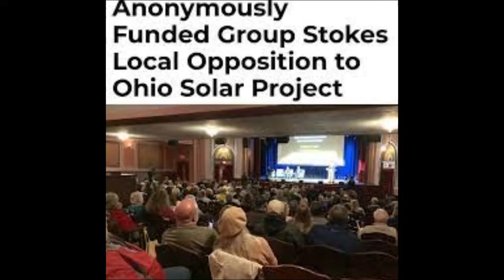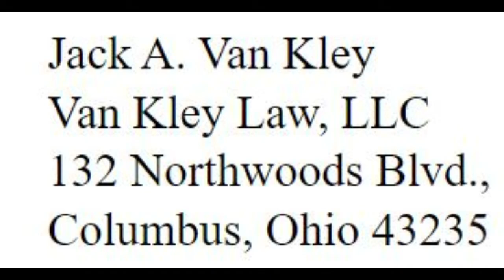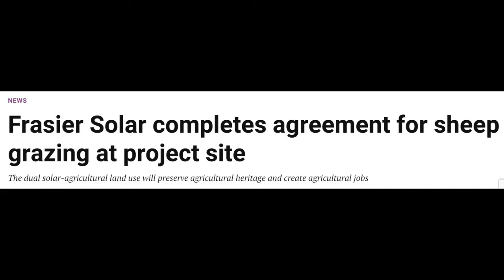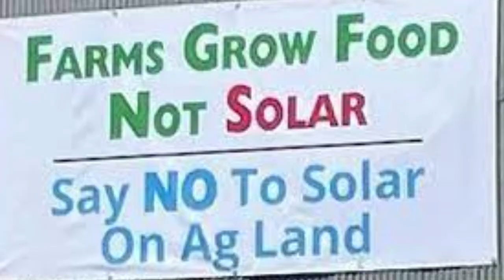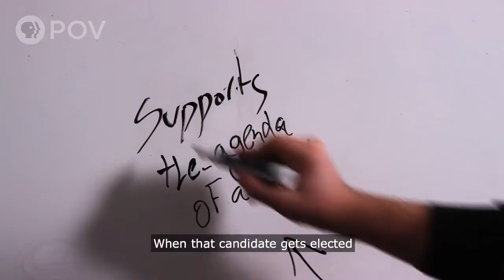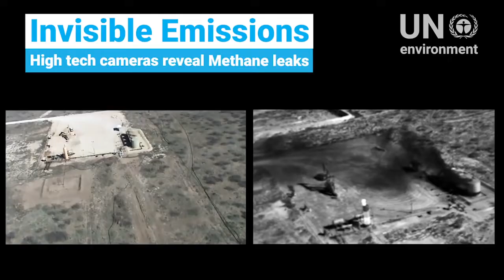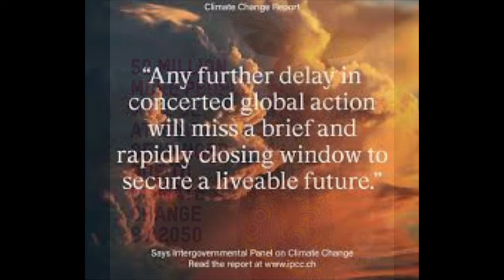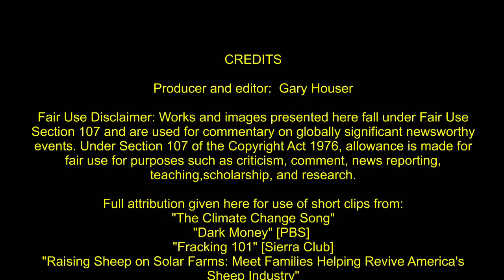FRASIER CAN LEAD ON SOLAR SHEEP GRAZING:Why Is Knox Smart Development Opposing An Agricultural Use?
“Any further delay in global action will miss a brief and rapidly closing window of opportunity to secure a livable and sustainable future for all.”  - IPCC

This consensus statement approved by the science communities in 195 countries  is arguably the most important single sentence on the condition of the world today. Human civilization faces a climate “tipping point” beyond which the ecosystems supporting life will falter and food shortages from droughts will force a mass migration from increasingly large swaths of the earth that are no longer inhabitable.

Despite the bleakness of the science, it is stunning that those who profit from the very source of this threat against life - fossil fuels - have decided to “dig in” to protect those profits rather than join the necessary transition. A powerful documentary by public TV called “The Letter” [1]  shows Pope Francis - the spiritual leader of two billion Catholic Christians - declaring unequivocally that the destruction of the earth’s climate balance is a “sin against God.”

There have been more rejections of wind and solar farms in Ohio than any other state. Sensing a vulnerability, even fossil fuel interests outside the state have jumped in. To make this tangible, the program zeroes in on one solar battle because it has become a dramatic “casebook” example of the fossil fuel industry openly attempting to shut down solar farms and even suppress dissenting views.

Methane is no less than 86 times more powerful as a greenhouse gas than carbon dioxide in its first 20 years.[2] It is leaking massively from gas facilities  world-wide. [3] Yet this industry lobbied the Ohio legislature to have methane re-defined as “green energy.” [4]   With this history of distortion, there is no surprise it is aggressively leading the charge against solar in Ohio.

In Knox County, the most well-funded opponent of the proposed Frasier solar project is called “Knox Smart Development” or KSD.  It is openly associated with “The Empowerment Alliance” that uses unreported “dark money” to promote methane gas. [5]  A large theater was rented with free food, drinks, and books. A speaker was brought from the Heartland Institute in Chicago - infamous for assisting the tobacco industry by “blurring” facts on smoking and now twists the truth about the climate crisis. [6]  Billing itself as a “town hall meeting” - a New England tradition priding itself on pure democracy - it refused entry to someone seeking to express a pro-solar perspective. By barring dissent, this event descended into an unimpeded barrage of misinformation - setting the stage for the same county-wide.

The gas industry - which has never advocated for food for hungry people - found an issue which resonated with locals. Many expressed concern with loss of agriculture when a solar farm is built - a legitimate point to raise. But solar advocates have been way out “in front” in developing “agrivoltaics” [or “dual use”] in which solar and agricultural use can co-exist and even benefit each other. [7]  This WIN-WIN approach is well established in many countries and finally being implemented in the U.S.

A key event happened on March 8. Open Road Renewables signed an agreement with local sheep grazers to open a full 800 of the 840 acre project for grazing. It would instantly become the largest sheep grazing operation on a solar project in Ohio.

This provoked an intensely revealing reaction from Knox Smart Development. Rather than hail the successful achievement of the WIN-WIN dual use solution, it has chosen to double down and continue its opposition to Frasier as if nothing has changed.

Such reveals the true “bottom line” of the fossil fuel industry. It does not matter whether a solar project can now generate clean energy and still maintain agricultural use. What DOES matter is that an energy source which stands in competition with methane gas must be eliminated.

Things darkened further at the April 4 hearing by the Ohio Power Siting Board. As the climate crisis far transcends Knox County, and in recognizing that a KSD speaker was brought in from Chicago, some from outside Knox County decided to testify - including the producer of this video.

KSD filed a formal motion to have anyone outside the county banned. The OPSB judge over-ruled this blatant effort to silence dissent, but when this producer finished testimony he was subjected to cross examination by an opposition attorney severely questioning his right to take part.

After a victory to have agrivoltaics implemented at the Oak Run Project, the anti-solar crusade has amped up. Knox County has become symbolic of the entire state-wide battle. This battle is not over. You are invited to watch this video and perhaps be inspired to stand with the children who - at the end of the program - sing out their dream for their future world to not be darkened by fears of a climate breakdown.